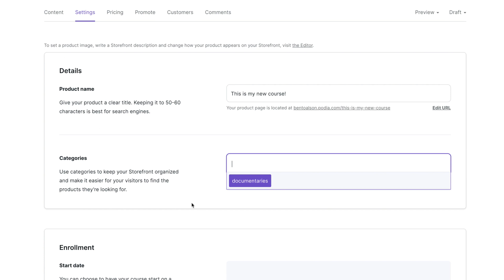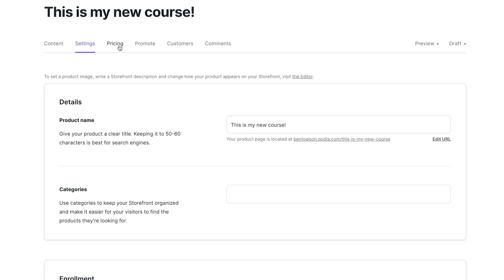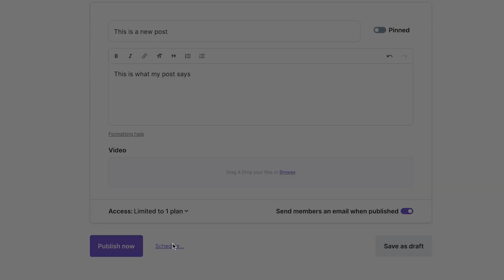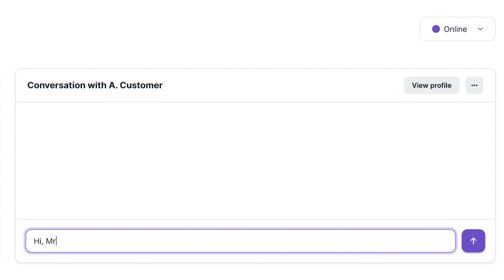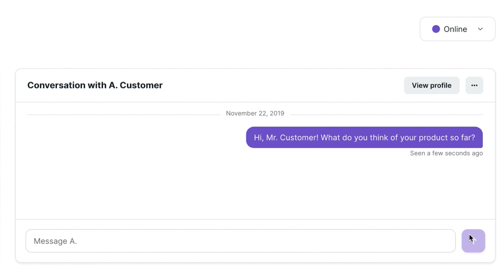Podia demo - [UPDATED DEMO LINKED IN DESCRIPTION]